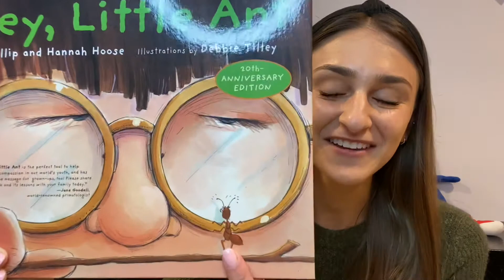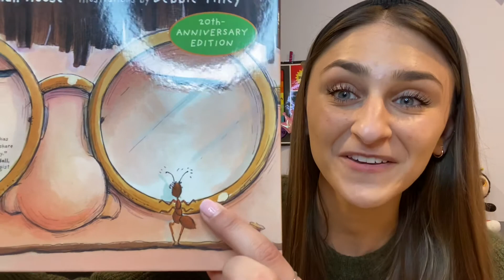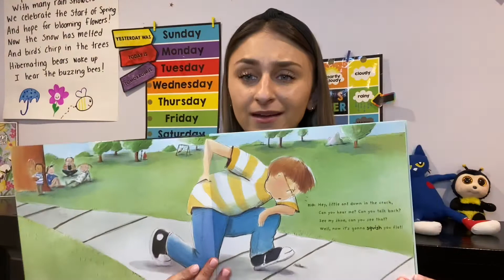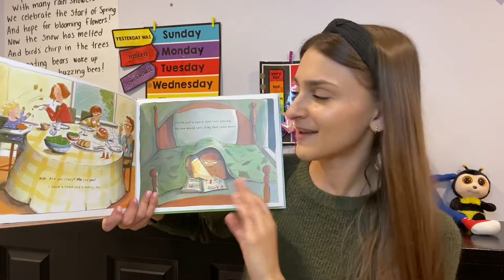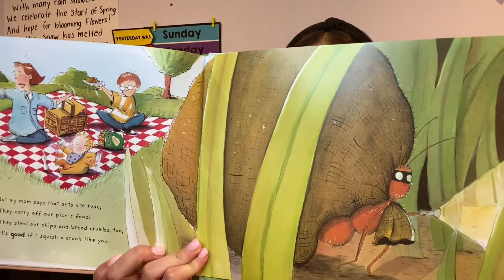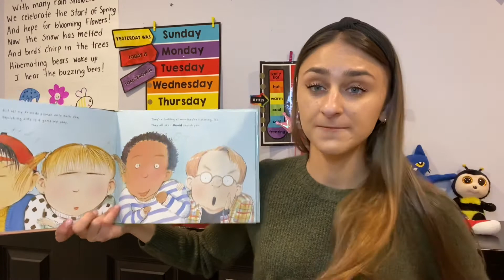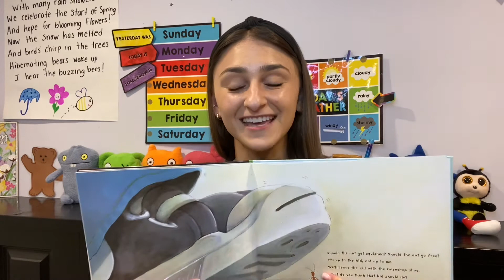Hey, Little Ant by Debbie Tilley — read aloud!